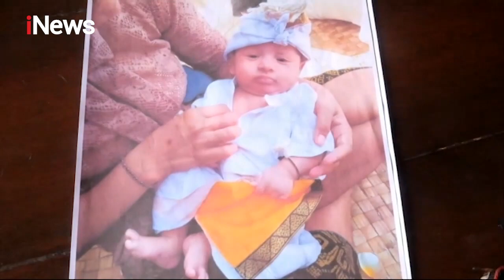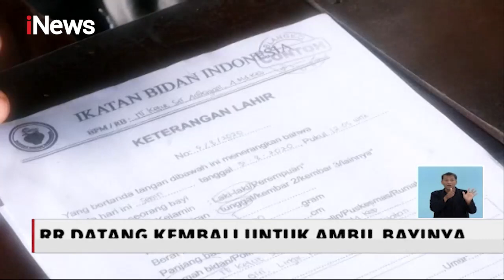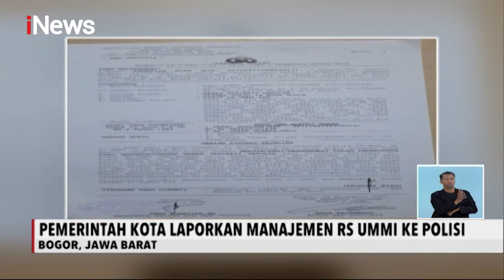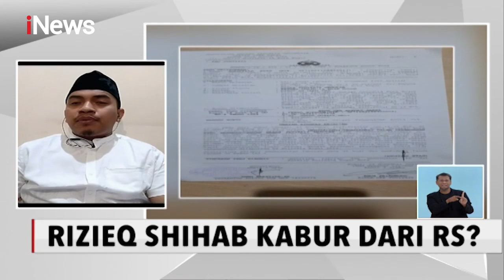iNews Siang 29 November 2020 Segmen 1